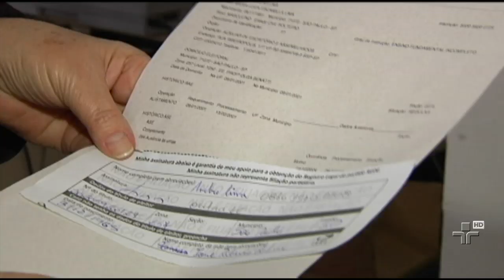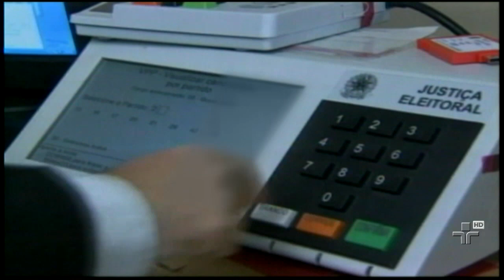Lei Ficha Limpa vai valer pela primeira vez nas eleições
O Ministério Público Eleitoral já enquadrou mais de mil e trezentos candidatos e o número pode crescer nos próximos dias.